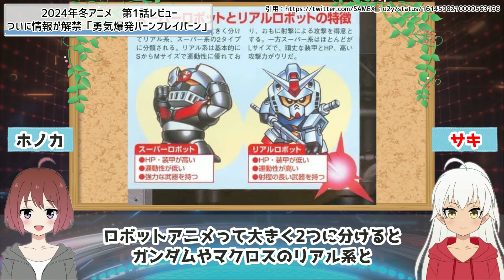【ブレバン】ついに情報解禁！令和の〇〇ロボットアニメ！勇気爆発バーンブレイバーン｜2024冬アニメ第1話レビュー感想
今回は、2024年冬アニメの「勇気爆発バーンブレイバーン」の第1話「待たせたな、イサミ！」をレビューしていきます！

本作は、サイゲームスがおくるオリジナルロボットアニメ。
ロボットアニメでお馴染みの大張正己さんが監督を務め、ミリタリー感のあるリアル系で泥臭いロボットアニメ...でしたが、1話で大きく印象が変わることになります！

【スタッフ】
企画：Cygames
作品名：勇気爆発バーンブレイバーン
監督：大張正己
シリーズ構成：小柳啓伍
キャラクターデザイン原案：かも仮面
キャラクターデザイン：本村晃一
メカニカルデザイン：MORUGA、桜水樹、石垣純哉、山根理宏、鈴木勘太
アニメーション制作：CygamesPictures
制作：「勇気爆発バーンブレイバーン」製作委員会

■■当チャンネルも利用中！■■
★はじめての方は初月無料！
【PR】月額550円(税込)でアニメ見放題のdアニメストア！
★はじめての方は30日間無料！
【PR】月額500円(税込)でアニメも映画もドラマも見放題！アマゾンプライムビデオ